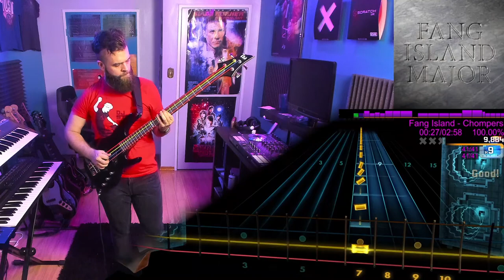Fang Island－Chompers｜Rocksmith Bass Tabs [Drop D]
Fang Island－Chompers
_Major_ (2012)
*Arrangement:* Bass